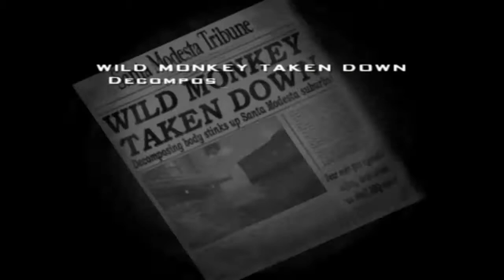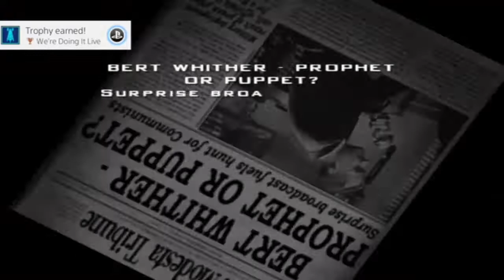Destroy All Humans! Pt. 3 [Let Me Whitmer In Your Ear]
To avoid cancelling this outright, I shall as an Eddie Guerrero T-Shirt once said: "Cheat to Win"